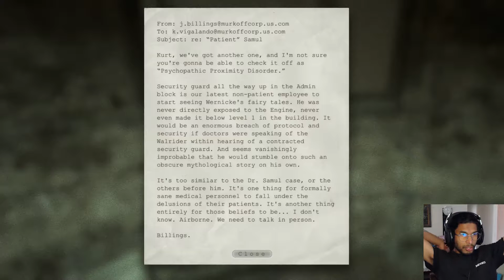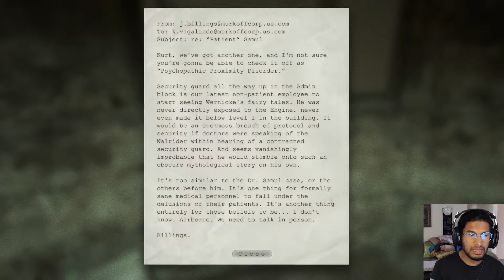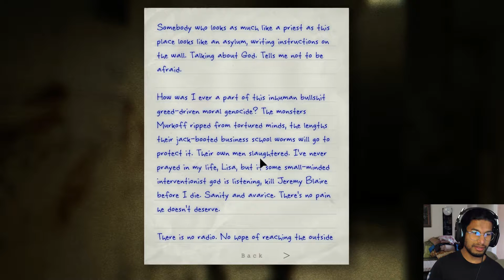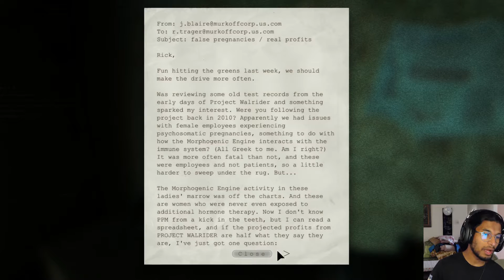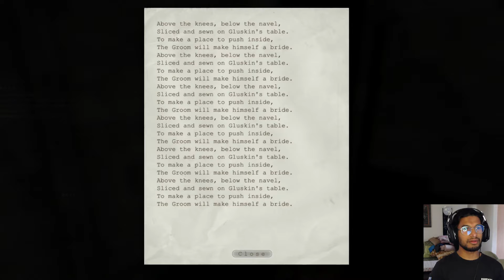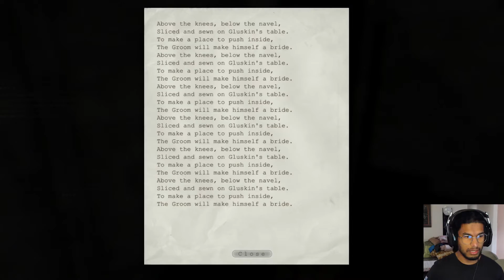Can't see Sh1t | Outlast: Whistleblower DLC: PART 4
Waylon makes it out of the lab and heads for the nearest radio to call for help. His search takes him outside where it is very dark and foggy rendering the camcorder useless.